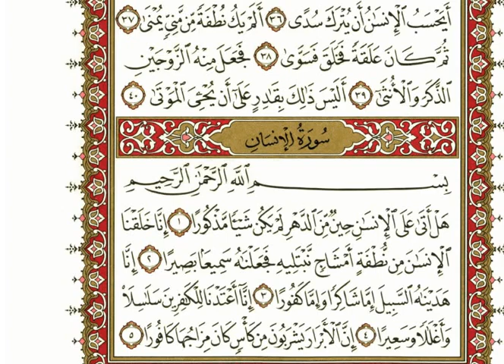75 سورة القيامة | الشيخ نعمة الحسان